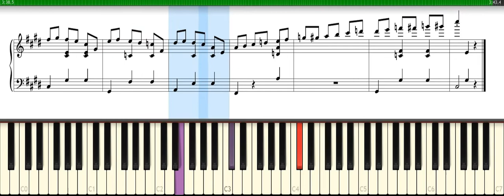Waltz No. 2 Op. 64 // How to read sheet music // Como leer partituras